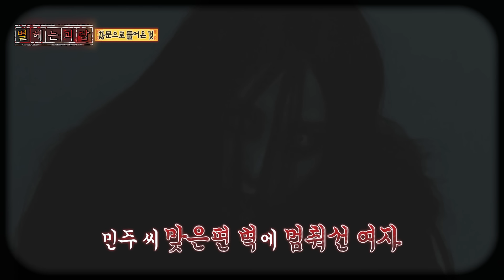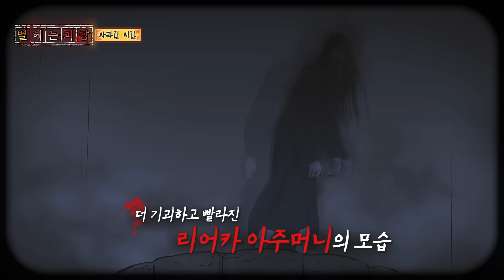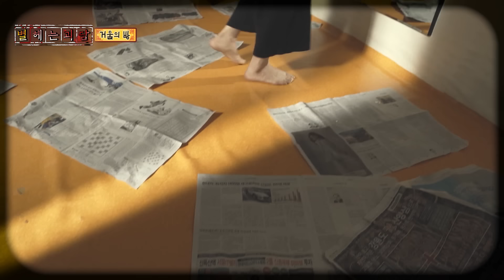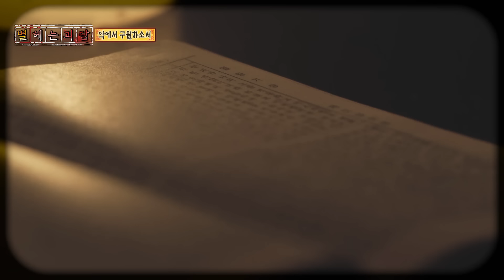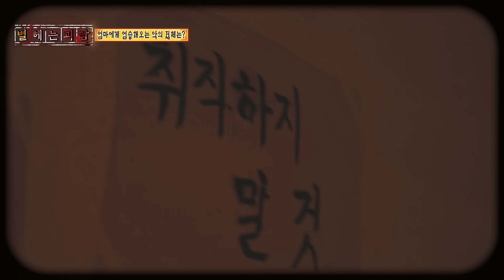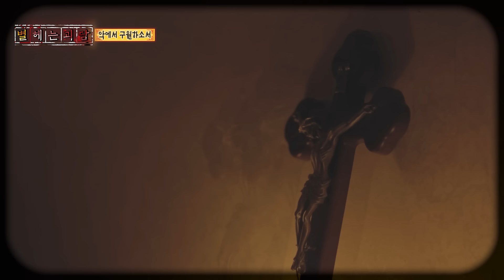[별 헤는 괴담] 허안나와 캠핑장에서 심괴 1시간 ASMR 심야괴담회 심괴 어둑시니 MBC210429방송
⭐별 하나에 비명...👻
⭐별 하나에 소름...🥶
⭐별 하나에 공포...💦

여러분을 아주 특별한 장소✨로 초대합니다!
오감만족 스페셜 괴담 🌠별 헤는 괴담 ASMR🌠

몰입감을 더해줄 실감 나는 효과와 함께🔊
별이 빛나는 밤하늘 아래서 펼쳐지는 무서운 이야기들🗣
🎧 헤드폰을 끼고 들으면 더 강력한 공포가 다가옵니다🩸

00:00 안개꽃
08:04 창문으로 들어온 것
19:51 사라진 시간
29:48 대물림
37:15 거울의 방
49:28 악에서 구원하소서